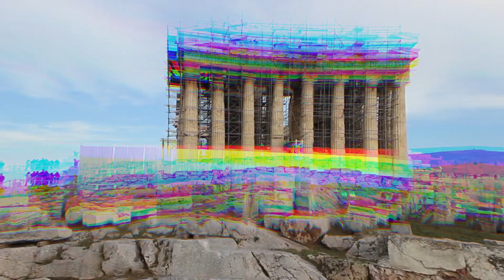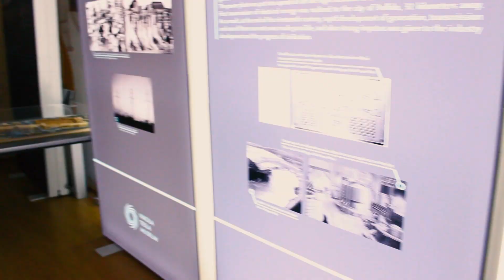LTTA Greece, February 2020